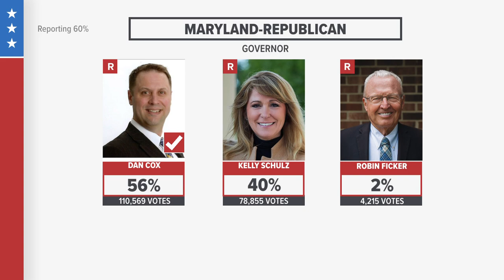Republican Candidate Kelly Schulz faces off in race for governor in Maryland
Governor Larry Hogan endorsed Republican Candidate Kelly Schulz in this race.